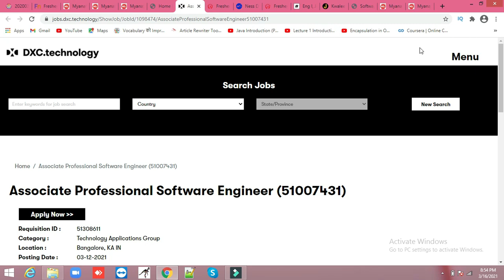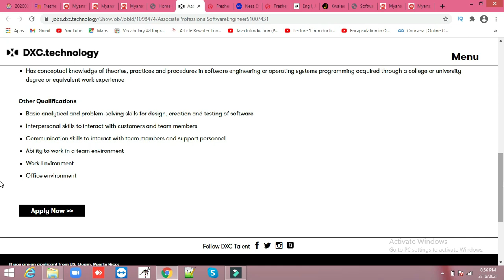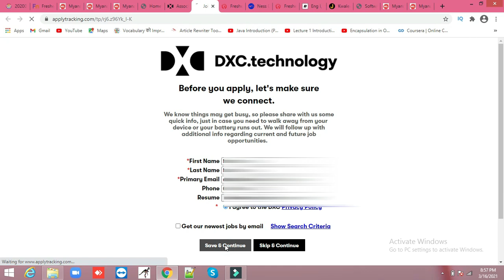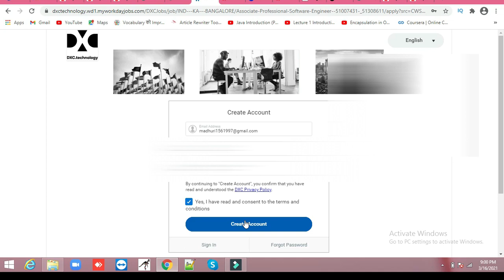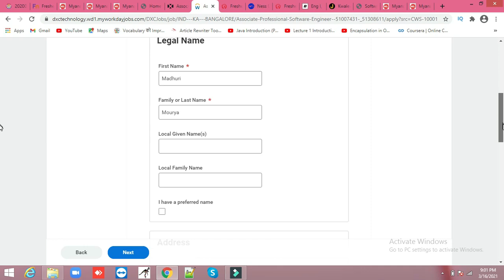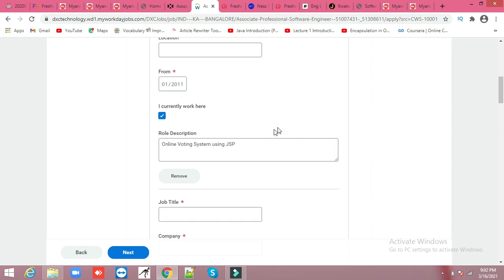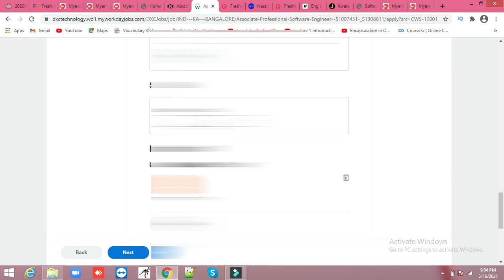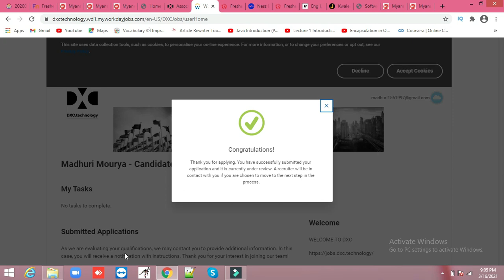DXC.technology Off-Campus Drive || Associate Professional Software Engineer || Apply Fast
Job Description:
Essential Job Functions

Performs systems modeling, simulation and analysis to provide appropriate software solutions to meet client business needs with high level of guidance/supervision
Provides input for documentation and assists in documentation of new or existing programs to ensure information accessibility, as required.
Participates in designing, developing, troubleshooting and analysing software programs that operate with hardware systems.
Assists in customizing purchased applications and assists in maintaining program libraries and manuals based on research and customer needs.
Provides feedback and reports to management on the status and availability of software and hardware to ensure proper functioning.
Works under moderate guidance with senior team members to provide hands-on first level support to customers.